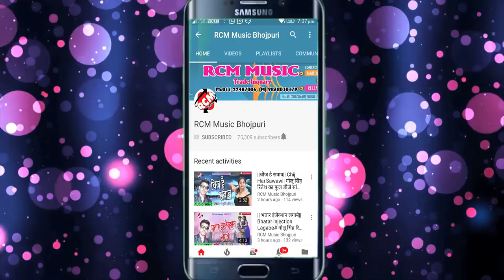मुकेश दीवाना का 2018 का सबसे बड़ा रोमांटिक सांग || रजऊ फेकले थरिया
Title: Mukesh Diwana
Singer: Rajau Fekale Thariya
Lable: RCM Music
Lyrics: Raja Jagdish
Video Director:
DOP: